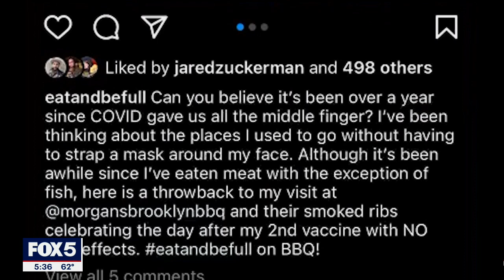Can Social Media Influencers Encourage Vaccinations?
Many teens and young adults tell us they rely heavily on social media platforms for information. Could that mean that social media influencers could succeed in getting more younger Americans to get the COVID vaccine?